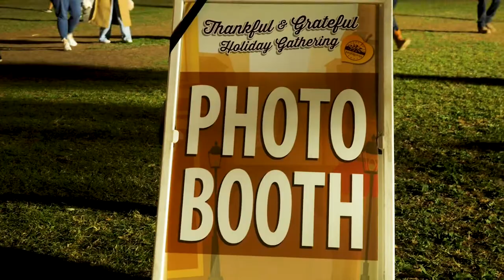Thankful & Grateful 2022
The Thankful and Grateful Holiday Gathering took place on November 17, 2022, with appearances from Mayor Becky Shevlin and Red Grammer.